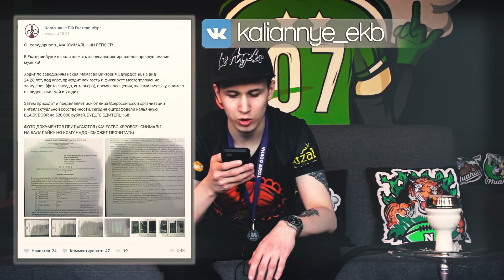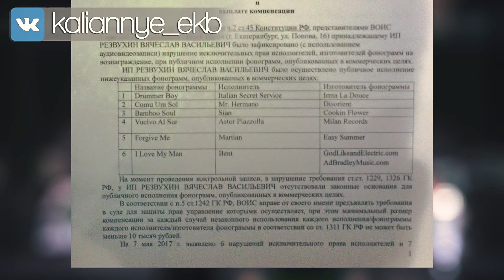Штраф 500 000 за музыку?! Кальянные штрафуют за музыку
Ешё точно неизвестно, законны ли действия организации. Пишите в комментарии свои мысли и способы обхода штрафов.